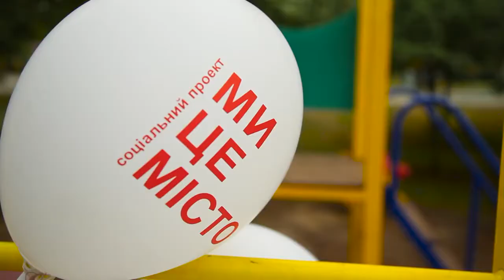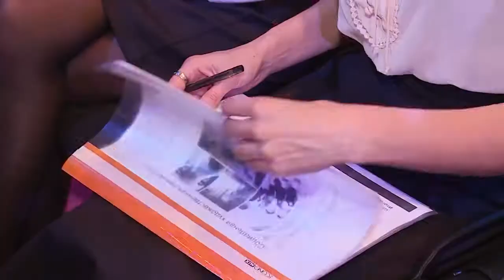Мы это город! | Запорожье | 2018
Мы - это город уже шестой год запускает цепочку добрых дел. ☺️
Уверены, что 73 проекта принесут много пользы горожанам и вдохновят их в следующем году создать свой проект. 🎈